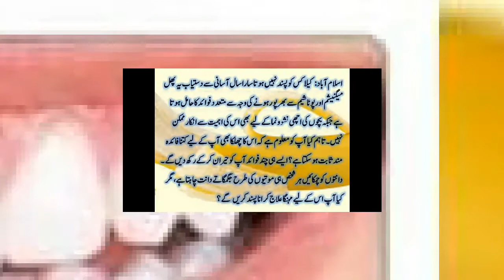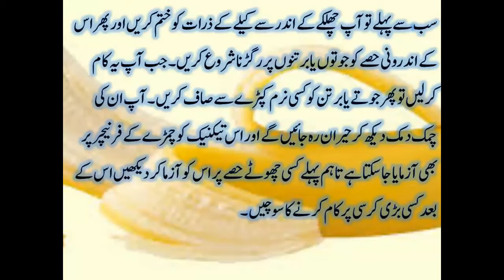Teeth Whitening with Banana Peel